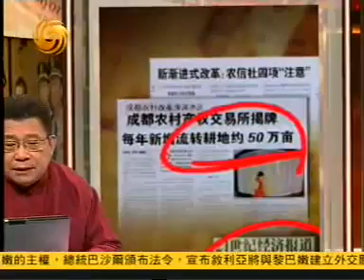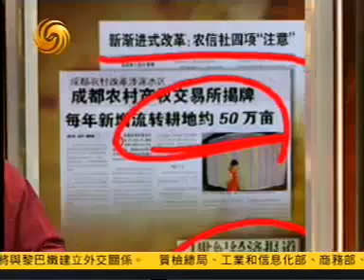有报天天读2008年10月14日C